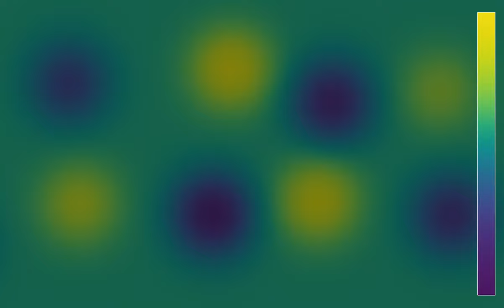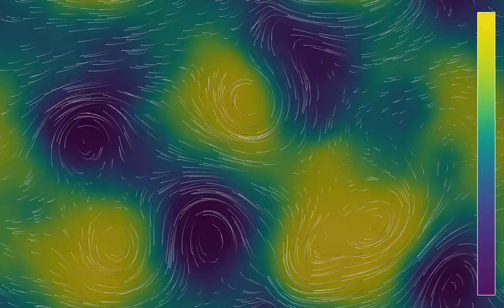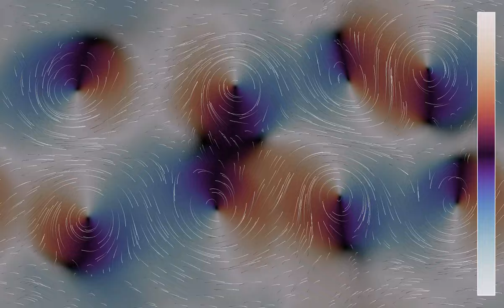Eight interacting pressure systems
This simulation starts with eight interacting pressure systems. Half of them are high-pressure systems, and the other half are low-pressure systems. They are placed on a chessboard pattern, that has been slightly randomized. The video showed a first attempt at simulating such a situation, but the system was unstable, due to lack of balance between Coriolis force and pressure gradient.
Here the balance works better, and the pressure systems remain relatively stable, though at the end of the simulation the number of systems has been reduced to six. Can you pinpoint the time when some pressure systems disappear? One feature I found interesting is that the dominant direction of winds between the centers of the systems rotates in the course of time in a close-to-periodic way.
The Coriolis force is perpendicular to the velocity vector and directed to its right, as it is in the northern hemisphere. We have seen in previous videos that this tends to stabilize pressure systems, when anticyclones turn clockwise, and cyclones turn counterclockwise.
The video has six parts, showing the same simulation with three different color schemes and at two different speeds:
Pressure: 0:00
Wind speed: 2:10
Wind direction: 4:20
Pressure (time lapse): 6:30
Wind speed (time lapse): 7:13
Wind direction (time lapse): 7:56
In the first and fourth part, the color hue shows the pressure of the fluid, which is proportional to its density. In the second and fifth part, the color hue shows the speed of the fluid (the norm of the velocity). In the third and sixth part, it depends on the direction of the fluid. The velocity field of the fluid is materialized by 1000 tracer particles, whose initial position is distributed randomly over the simulation region. There are periodic boundary conditions.